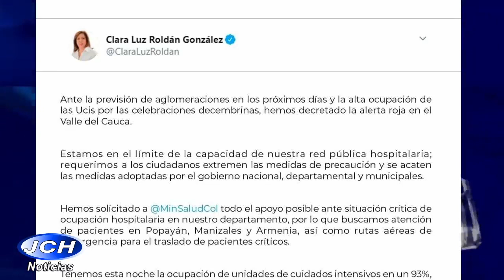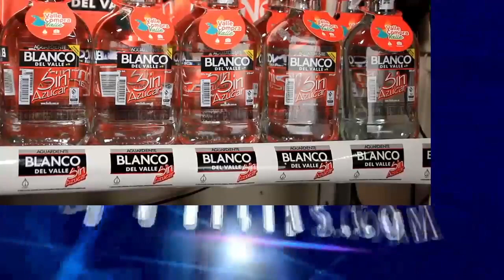Cápsula informativa- domingo 27 de diciembre de 2020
- Emergencia en la vía Uribe - Sevilla
- Alerta roja en el Departamento del Valle del Cauca.
- Mensaje del Alcalde de Sevilla, para hinchas del América de Cali.